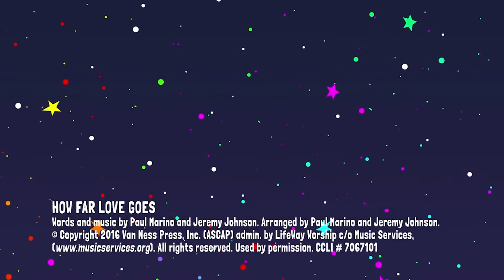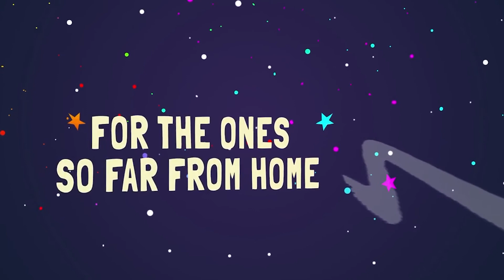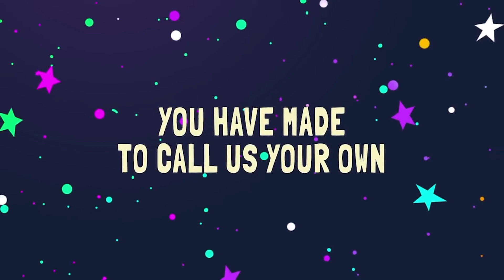Bible Zone - May 29th, 2022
Cornerstone Bible Zone Video for May 29th, 2022